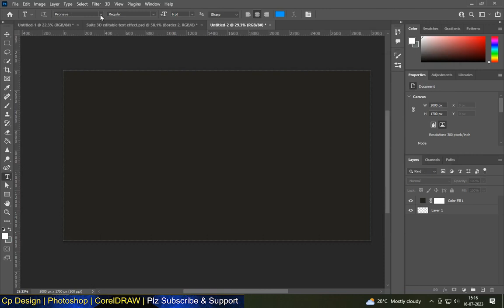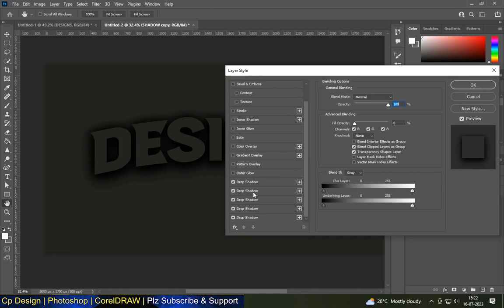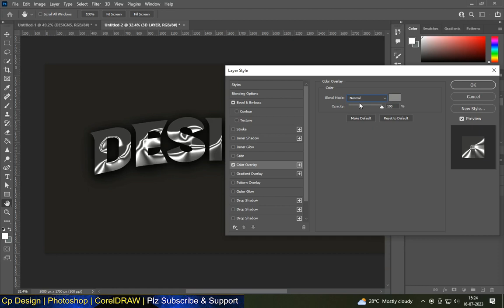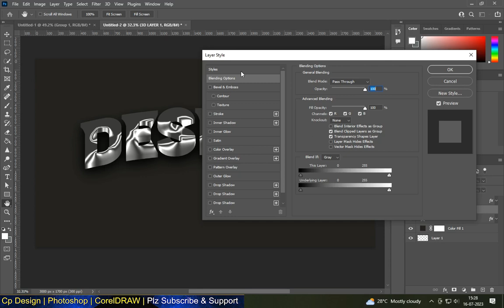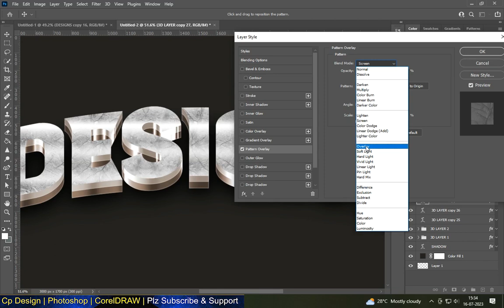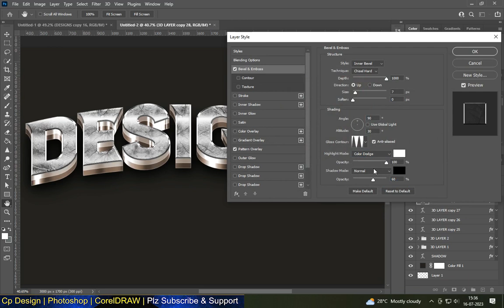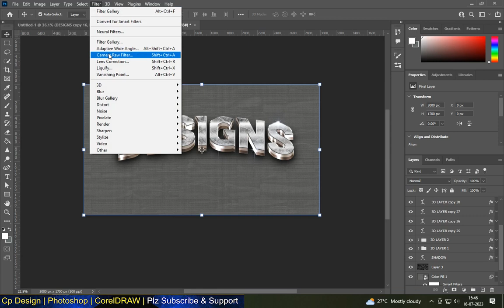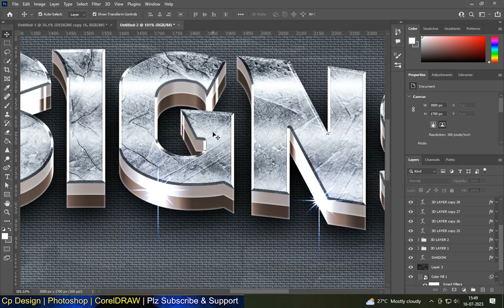3D EFFECT IN PHOTOSHOP + PSD FILE | SILVER EFFECT | PHOTOSHOP TUTORIAL 2023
3D EFFECT IN PHOTOSHOP | SILVER EFFECT | PHOTOSHOP TUTORIAL 2023